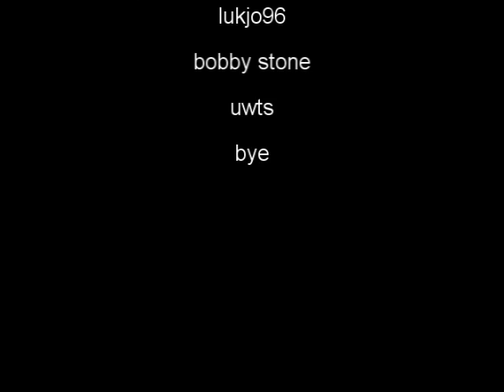lukjo96 pwns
this is lukjo96 killing black dragons :)